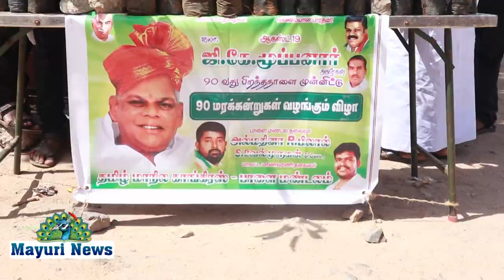ஜி கே மூப்பனார் பிறந்த நாளை முன்னிட்டு பாளையில் மரக்கன்றுகள் வழங்கும் நிகழ்ச்சி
மூத்த தலைவர் ஜி கே மூப்பனாரின் 90ஆவது பிறந்த நாளையொட்டி நெல்லை மத்திய மாவட்டம் பாளை மண்டல தமிழ் மாநில காங்கிரஸ் சார்பாக மரக்கன்றுகள் வழங்கும் நிகழ்ச்சி மார்க்கெட் திடலில் வைத்து நடைபெற்றது நிகழ்ச்சிக்கு மண்டல தலைவர் அல்-மதினா பிலால் தலைமை தாங்கினார் கிழக்கு மாவட்ட தலைவர் வீரை மாரித்துரை மாநில சிறுபான்மை பிரிவு துணைத் தலைவர் ரமேஷ் செல்வன் ஆகியோர் முன்னிலை வகித்தனர் மத்திய மாவட்ட தலைவர் சுத்தமல்லி முருகேசன் மரக்கன்றுகளை வழங்கினார் நிகழ்ச்சியில் தொண்டரணி திருமலை இளைஞரணி தலைவர் வெள்ளக்கோவில் ஆனந்த் சேரை வட்டார தலைவர் பாத்தலிங்கம் வீரவநல்லூர் நகர தலைவர் துரைராஜ் மாணவரணி தலைவர் வேல்முருகன் மண்டல நிர்வாகிகள் சுரேஷ், முருகன் இஸ்மாயில், ஆசாத், மாரிமுத்து பிரபு உள்ளிட்ட பலர் கலந்து கொண்டனர்